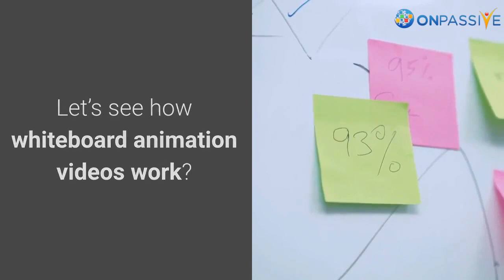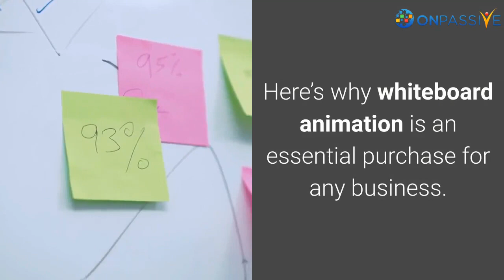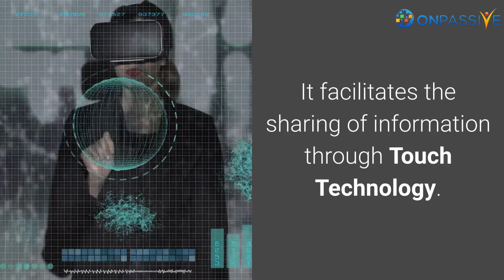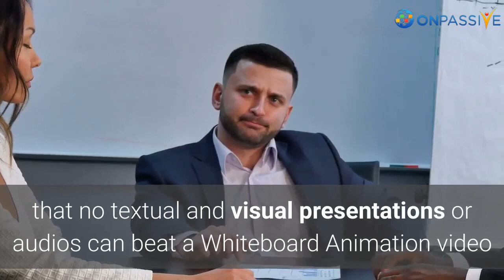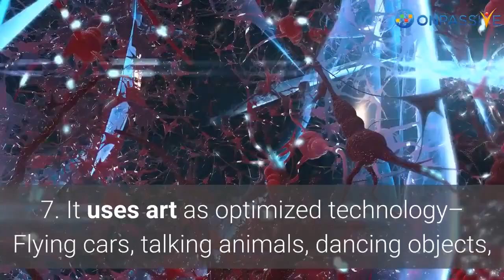ONPASSIVE​ BLOG VIDEO : Business Strategies Explained by Whiteboard Animations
Whiteboard Animation is a platform where one can create and educate audiences about their brand, product, and strategy. Here, the narrator explains the video that engages and helps the audience understand and remember it for a long time. Therefore, Whiteboard replaces the traditional form of presentation.

My team and I are on a mission to lead other like-minded, heart-centered leaders that are ready to make a bigger impact in their personal lives, their communities and around the world. The future looks extremely bright, if you see what I see, let's work together.